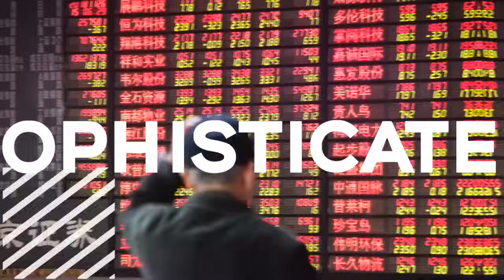《爱国主义教育法》实施，不爱国入罪了吗？哪些人有新风险？国外有爱国义务吗？ | 立法 | 法规 | 自由裁量 | 寻衅滋事 | 依法治国 | 宪法义务 | 违宪 | 审时煮茶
这是我们审时煮茶的第二十三期节目。国安部也参与经济治理了，称要唱响“中国经济光明论”，这会对中国经济有帮助吗？

本期内容包括

00:00 - 《爱国主义教育法》正式实施
1:17 - 从这天起不爱国就入罪了吗？
6:59 - 这是一个意识形态危机下的立法吗？
9:28 - 法规的内容
14:17 - 法规带来了哪些新的义务
22:42 - 国外也有“爱国主义”义务吗？

 在各个非国区播客搜索“世界苦茶”或“World Bitter Tea”

要记得敢于去相信，也敢于分享你的相信。